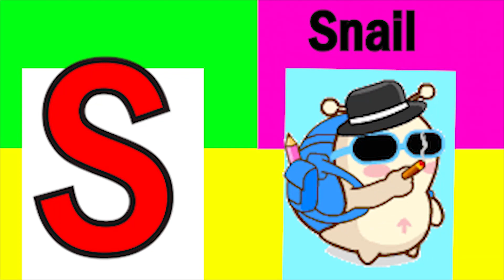ABCD Phonics song abcd Two words Nursery rhymes A to Z alphabet phonics sound Chichoo tv